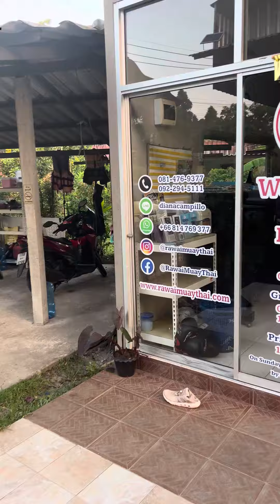2023 was a pretty crazy and cool year, I am looking forward to some more adventures in #2024